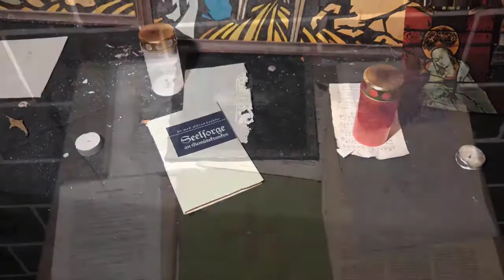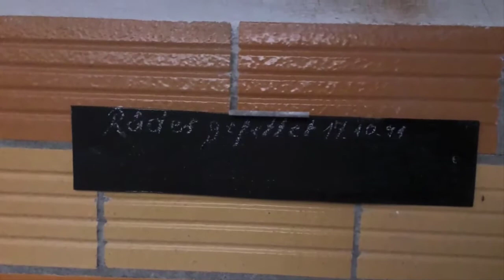Zeit-Geschichte irgendwo in Berlin/Brandenburg (Lost Places "Rund um Berlin")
Unser Fotoreporter Stefan war wieder in Berlin/Brandenburg unterwegs.
Wir werden allerdings nicht mehr bekanntgeben wo.

Wiederholt stellen wir fest, dass sich Menschen auf machen um an diesen wundervollen Plätzen in unserer Region Vandalismus zu betreiben und damit diese Orte der lebendigen Geschichte mutwillig zerstören.

Bei Orten, die bereits rekultiviert werden und wo wir Vergangenheit dokumentieren, werden wir natürlich immer den Ort bekannt geben.

Gemunkelte Grüße

TEAM-MunkeltMan